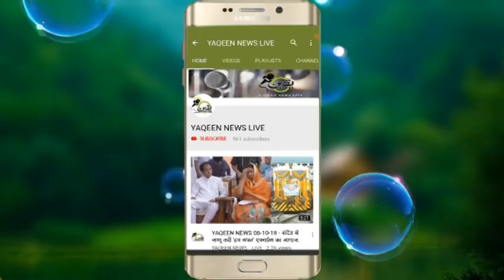Yaqeen News Ki Janib se Aalam-e-Islam Ko Eid-ul-Azha Mubarak.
YAQEEN NEWS LIVE.:

Editor.